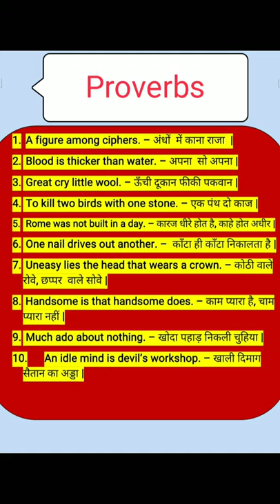10 interesting Proverbs English to Hindi with meaning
10 interesting Proverbs English to Hindi with meaning | English Proverbs with Hindi meaning.
 Hello friends iss video mein jaanenge 10 english proverbs saath hi saath jaanenge iska meaning iss video mein maine detail mein bataya ummeed hai video aapko pasand aayegi.

Your quiries:-
A figure among cyphers proverbs meaning
A figure among cyphers proverbs meaning in Hindi
A figure among cyphers provers in Hindi
Blood is thicker than water Proverbs meaning
Blood is thicker than water Proverbs meaning in Hindi
Blood is thicker than water Proverbs in Hindi
Great cry little wool Proverbs meaning
Great cry little wool Proverbs meaning in Hindi
Great cry little wool Proverbs in Hindi
To kill two birds with one stone Proverbs meaning
To kill two birds with one stone Proverbs meaning in Hindi
To kill two birds Proverbs in Hindi
Rome was not built in a day Proverbs meaning
Rome was not built in a day Proverbs meaning in Hindi
Rome was not built in a day Proverbs in Hindi
One nail drives out another Proverbs meaning in Hindi
One nail drives out another Proverbs meaning
One nail drives out another Proverbs in Hindi
Uneasy lies the head that wears a crown Proverbs meaning
Uneasy lies the head that wears a crown Proverbs meaning in Hindi
Uneasy lies the head that wears a crown in Hindi
Handsome is that handsome does meaning in Hindi
Handsome is that handsome does Proverbs meaning in Hindi
Much ado about nothing Proverbs meaning
Much ado about nothing Proverbs meaning in Hindi
Much ado about nothing in Hindi
An idle mind is devil's workshop Proverbs meaning
An idle mind is devil's workshop Proverbs meaning in Hindi
An idle mind is devil's workshop in Hindi